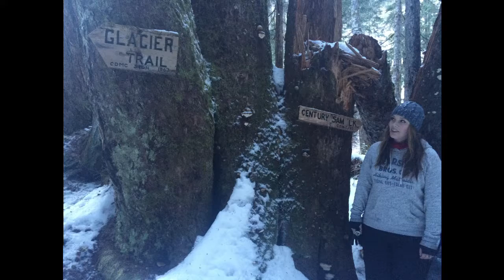Adv - Ice Caves Attempt, Century Sam Comox Valley, BC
Ok so admittedly this video is a little mis-leading.  We never made it to the ice caves :(   First we couldn't find the trail head then we free styled our way through the remote valley to a landslide we thought would be a short cut.  The climb was exhausting, we gave up and the girls slid down crashing into tons of rocks.  On the way out we found the trail lol and just haven't been back to finish the hike.